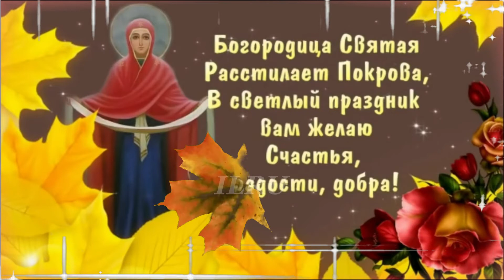14 Октября - С Покровом Пресвятой Богородицы с Праздником!